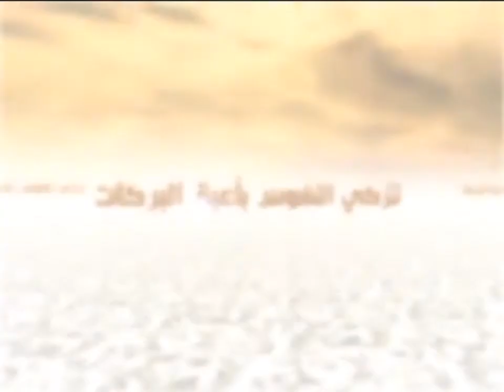الكلمات - الكلمة الطيّبة - السيد جعفر الحسيني الشيرازي